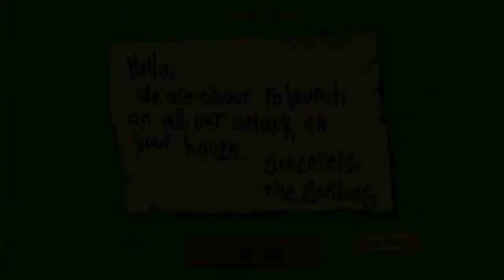Pvz - Day (LEVEL 9)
App Description.